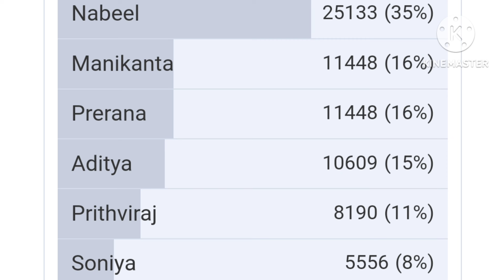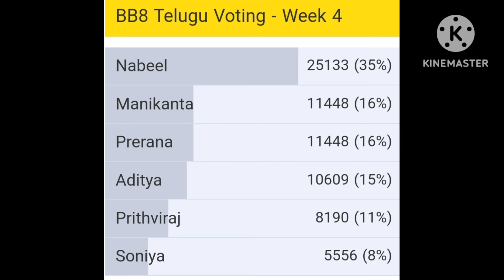BIGGBOSS 8 telugu 4వ వారం ఎలిమినేషన్ సీత ఏడుపు